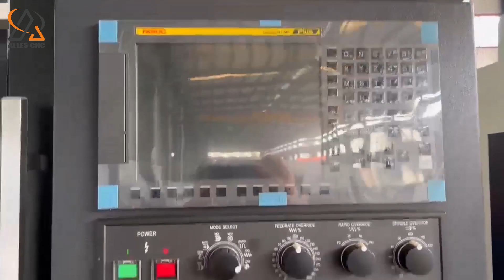Vertical machining center VMC850 packaging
ALLES CNC Vertical machining center VMC850 packaging